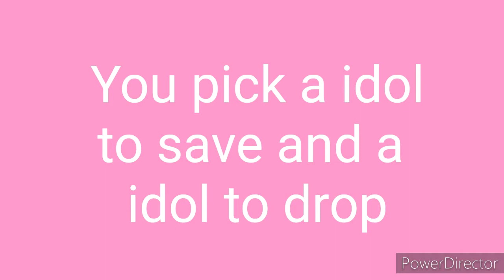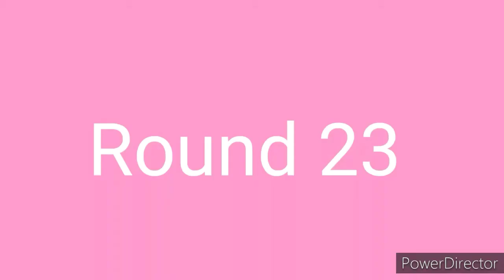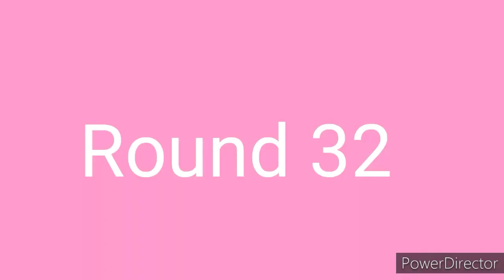Save one drop one | Female idol version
Hello, Shizuko here. I hope you have fun watching my video and deciding which idol you will save and which idol you will drop. This is a female idol version . Let me know who you saved in the comments.